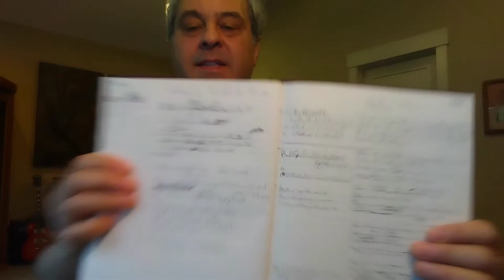A Songwriter's Notes on Songwriting, Episode 5: Rhythm and Lyrics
I discuss some ideas about incorporating interesting rhythms into your songs and how lyrics should be rhythmic as well.